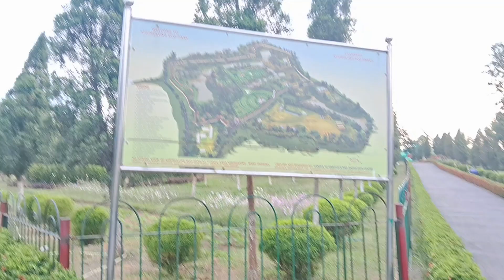khumulwng park thang mani❤️❤️ || tei ag kok se Sai Maliya lengsokkha nai di 😍😍